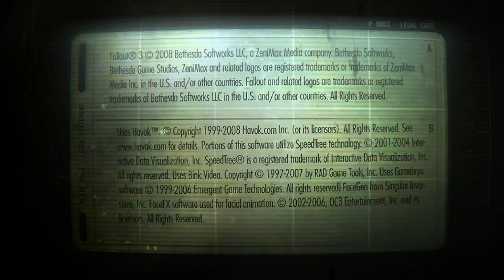Fallout 3 S3: Ep 3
Carter Meets A Weird Family And Finds The Conclusion To One Crazy Theory In Rivet City